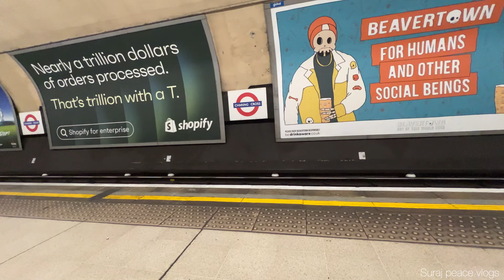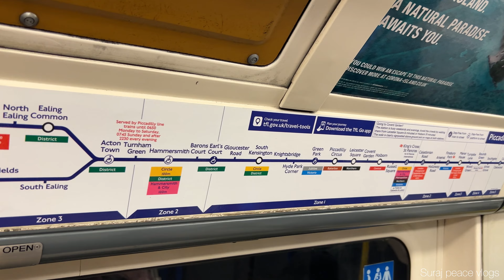London Mein Gaye ghumne | London eye | Buckingham palace dekhne Bacho ne kiya boht fun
London SW1A 1AA